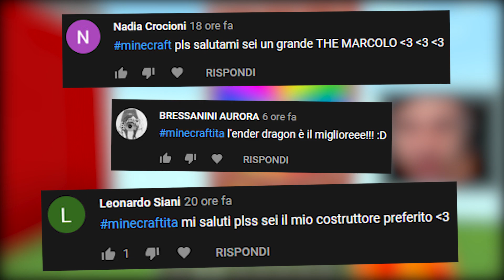GIRIAMO LA RUOTA DEGLI YOUTUBER FAMOSI SU MINECRAFT ITA!!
Nuovo video di Giriamo la Ruota degli Youtuber Famosi su Minecraft ITA